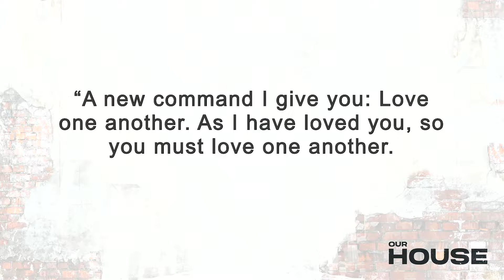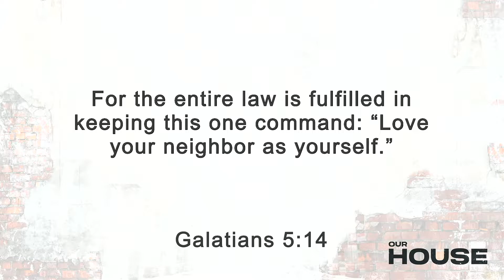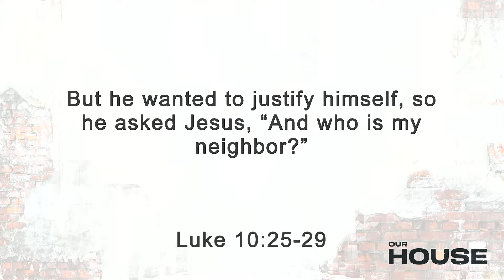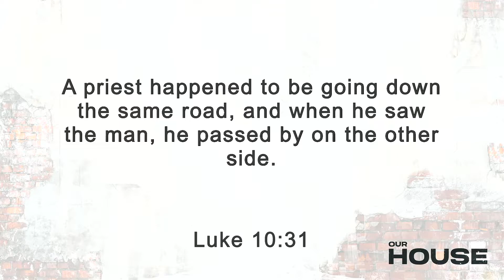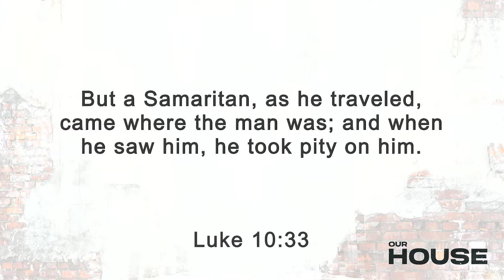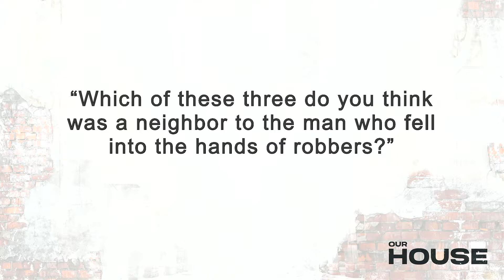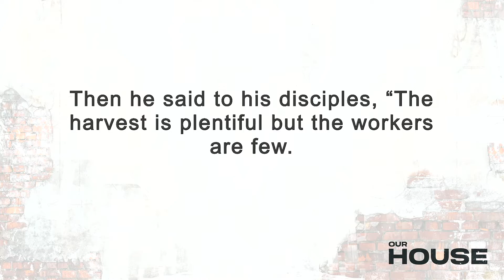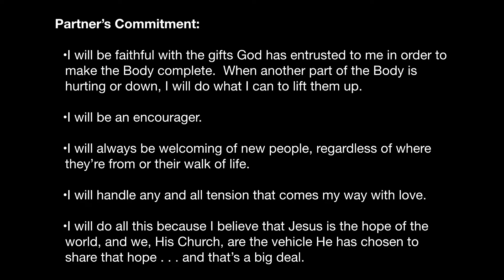Our House 3